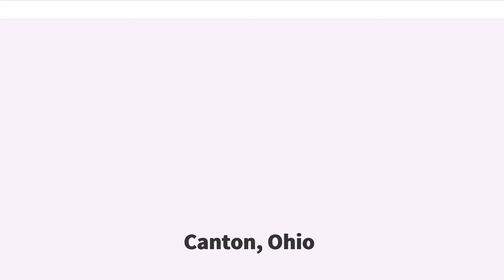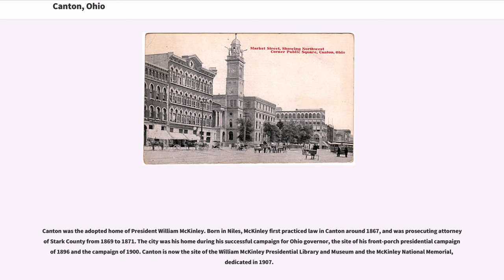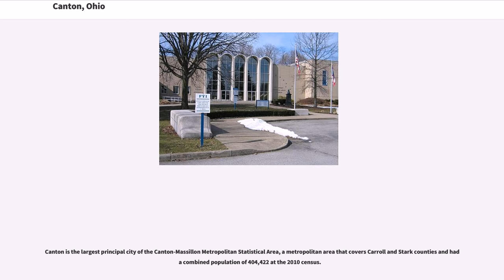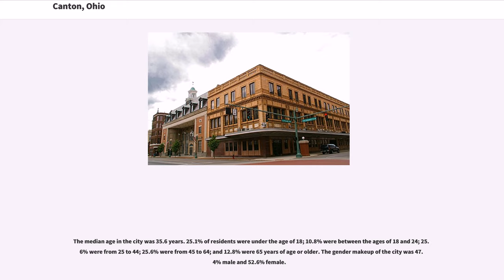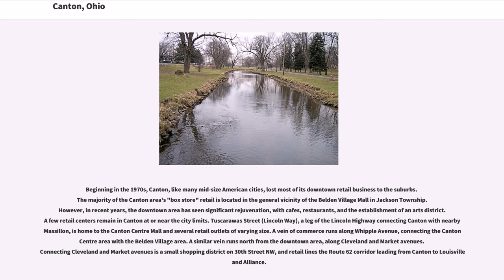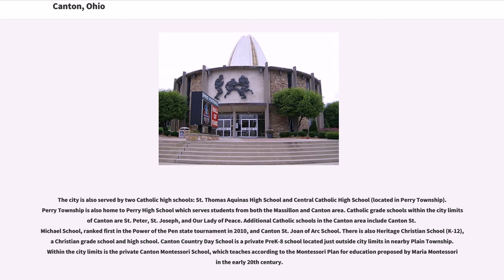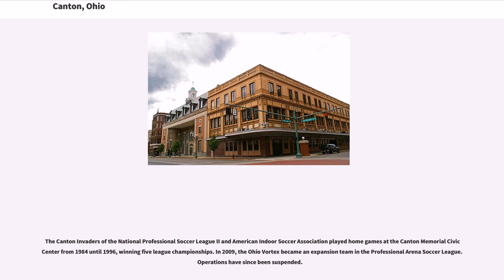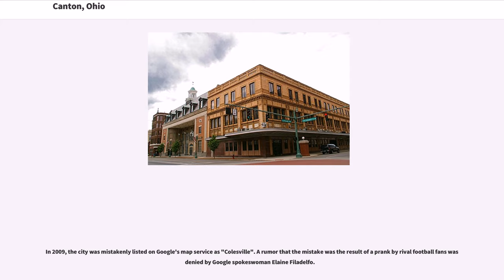Canton, Ohio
Canton () is a city in and the county seat of Stark County, Ohio, United States. Canton is located approximately south of Cleveland in Northeast Ohio. The city lies on the edge of Ohio's extensive Amish country, particularly in Holmes and Wayne counties to the city's west and southwest. Canton is the largest municipality in the Canton-Massillon, OH Metropolitan Statistical Area, which includes all of Stark and Carroll counties. As of the 2010 Census, the population was 404,422. The city proper had 73,007 residents, making Canton eighth among Ohio cities in population.

Founded in 1805 alongside the Middle and West Branches of Nimishillen Creek, Canton became a heavy manufacturing center because of its numerous railroad lines. However, its status in that regard began to decline during the late 20th century, as shifts in the manufacturing industry led to the relocation or downsizing of many factories and workers. After this decline, the city's industry diversified into the service economy, including retailing, education, finance and healthcare.

Canton is chiefly notable for being the home of the Pro Football Hall of Fame and the birthplace of the National Football League. 25th U.S. President William McKinley conducted the famed front porch campaign, which won him the presidency of the United States in the 1896 election, from his home in Canton. The McKinley National Memorial and the William McKinley Presidential Library and Museum commemorate his life and presidency. Canton was also chosen as the site of the First Ladies National Historic Site largely in honor of his wife, Ida Saxton McKinley.

Canton is currently experiencing an urban renaissance, anchored by its growing and thriving arts district centrally located in the downtown area. Several historic buildings have been rehabilitated and converted into upscale lofts, attracting thousands of new downtown residents i...